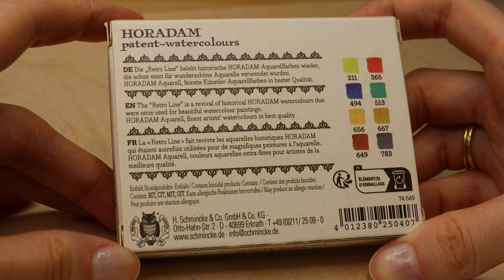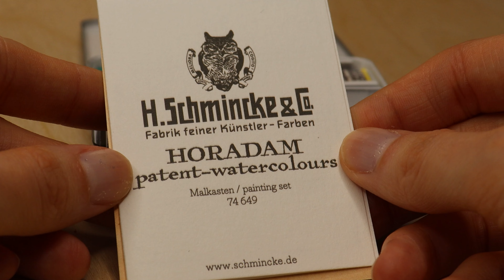Relaxing painting - Watercolor Fruits | Schmincke Retro Aquarell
Enjoy unboxing my precious Schmincke Aquarell Retro palette. I really wanted to have this beautiful item and now I can share it with you. I cherished every moment of unpacking all of the pans. Painting juicy fruits with vibrant colors made me happy and relaxed. I hope you'll feel the same! :)

Materials:

Schmincke Aquarelle Retro palette
Escoda Prado brush set
Prismacolor PREMIERE Colored pencils Soft Core
Watecolor cotton paper by PaperConcept